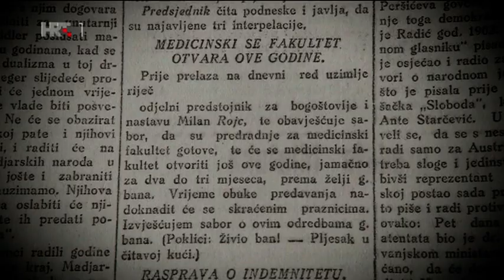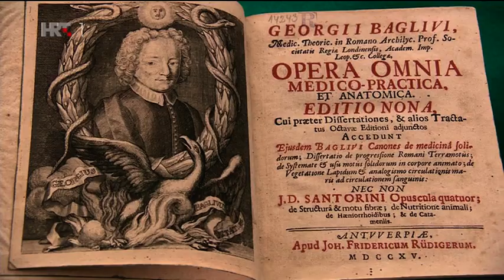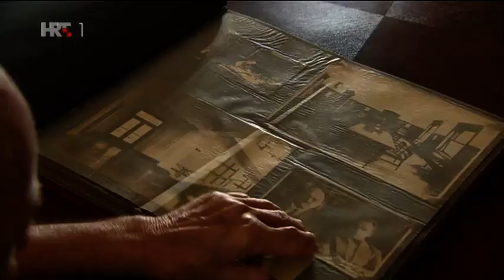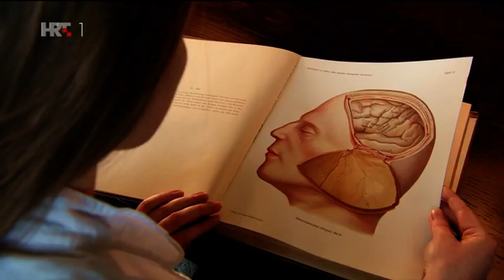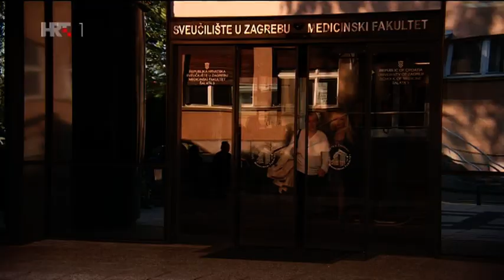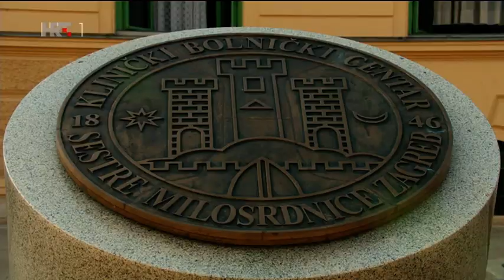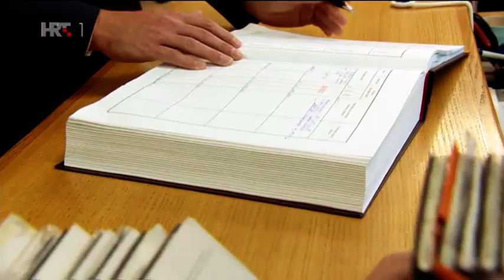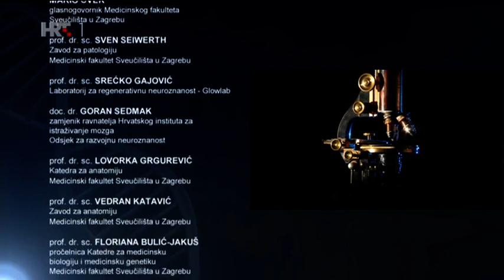100 godina medicinskog fakulteta u Zagrebu - HRT dokumentarni film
2017, prikazan 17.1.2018. na HRT3